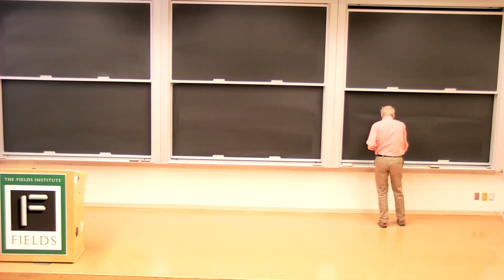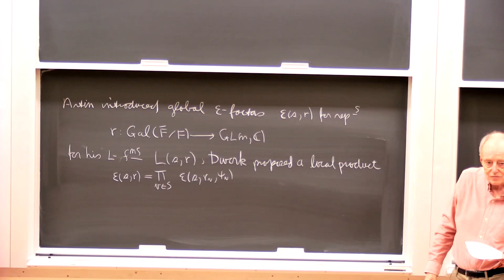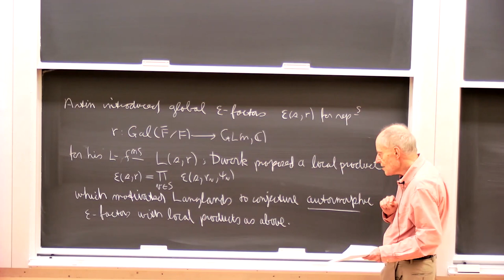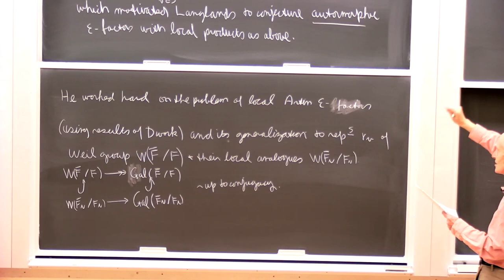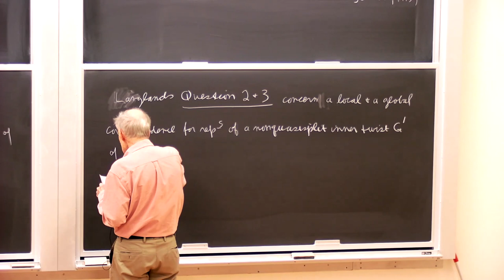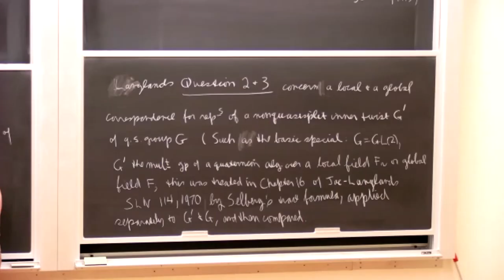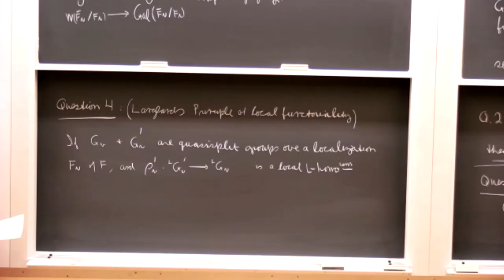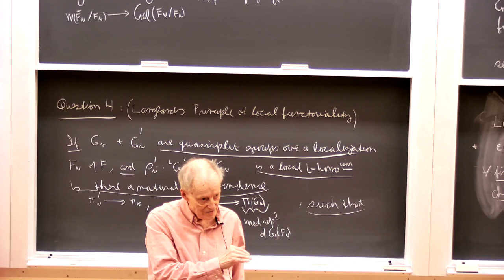Lecture 22 | Automorphic Forms and Representation Theory: an introduction to the Langlands Program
Instructor: James Arthur, University of Toronto